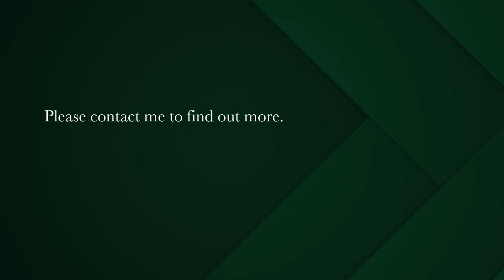3 bedroom house for sale in Langebaan Country Estate | Pam Golding Properties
Exquisite family home
A symphony of open plan living combining indoor and outdoor living with fresh, sleek and modern tasteful finishes, the epitome of style and luxury.

This immaculate family home designed for open plan entertaining, ideally located overlooking the 15th fairway and play park for the children.

This home boasts high beam wooden trusses, vinyl flooring , bespoke kitchen with high end appliances, a combustion wood burning fireplace, indoor and out door braais, mini bar set-up and carport. All three bedrooms are en-suite with the main having lovely fairway views, for ease of use there is also a guest toilet.

This environmentally conscious estate offers a harmonious balance of sport, leisure and conference facilities, set against the spectacular West Coast scenery.

Please call Jamie Knee, allow me to provide you with a personal real estate service that is current, objective and professional.